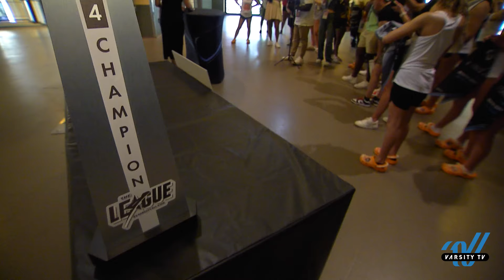Celebrating The League Champions At The D2 Summit!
Athletes made it count all season long in The League Regional & National races! Take a look at The League Celebration Experience at the 2024 D2 Summit!